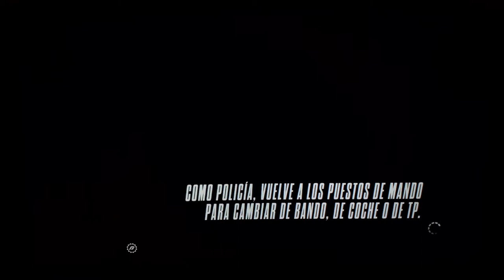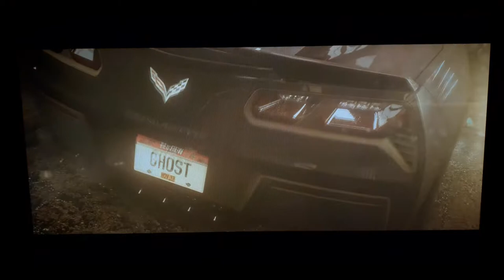BMW M3 GTS (Need For Speed Rivals) top speed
Un pequeño gameplay  de el juegazo need For speed rivals  un juegazo sin duda seguiré subiendo así Bros.

Siganme y les dejaré corazón a cada comentario que guste.

Link de mi Facebook:

Link de Instagram:

Link de mi página de facebook:

Gracias amigos por visitar el canal y a los 111SEGUIDORES.